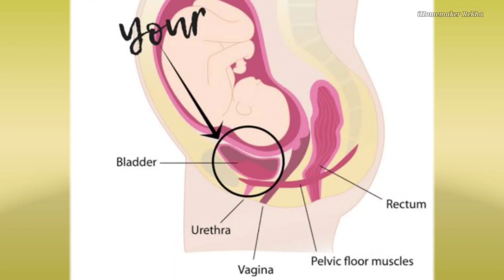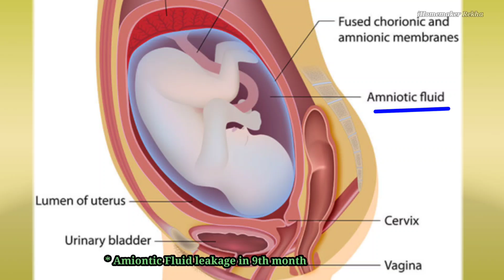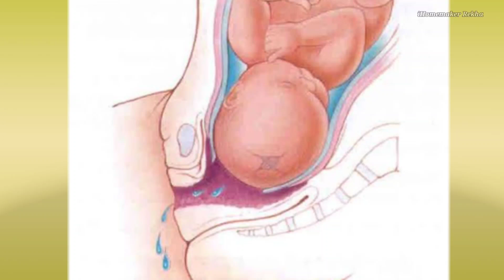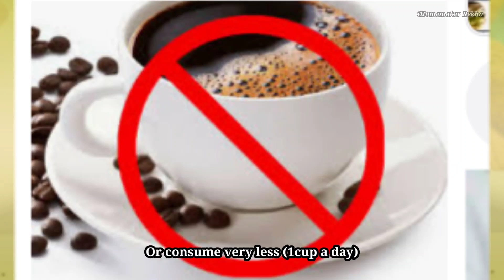ಮೂತ್ರ ವಿಸರ್ಜನೆ ಬಗ್ಗೆ ಈ ಅಂಶಗಳನ್ನು ಮರೆಯಬೇಡಿ|BOY BABY SYMPTOMS |URINE RELATED PROBLEMS IN PREGNANCY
Hi
 Urine related Problems during Pregnancy.
How to maintain body Dehydrated?
Urine Infection during Pregnancy.
Check out the video for complete details.

Rekha Jai